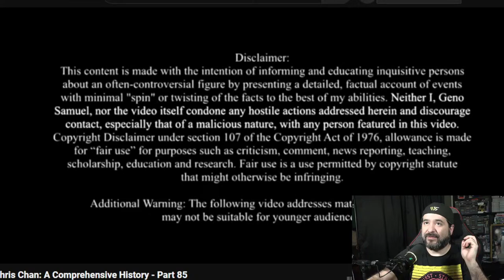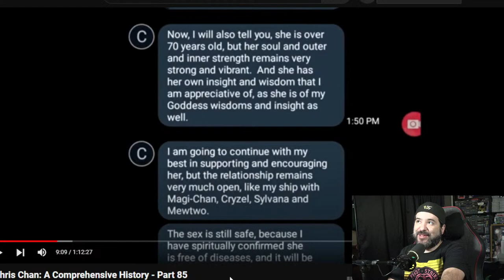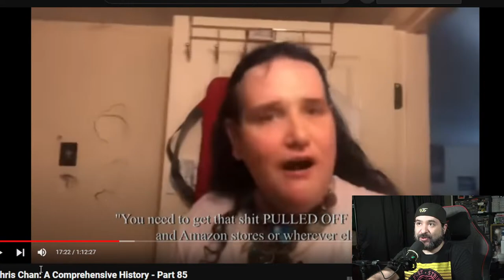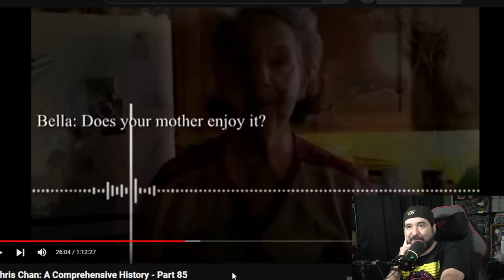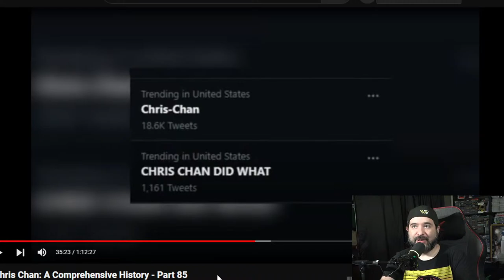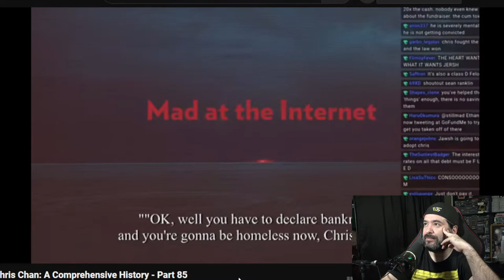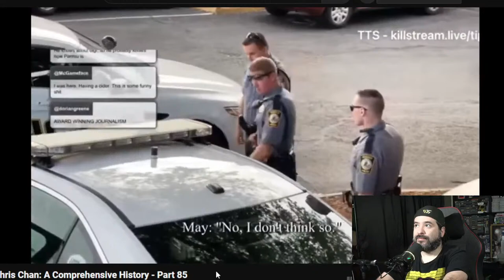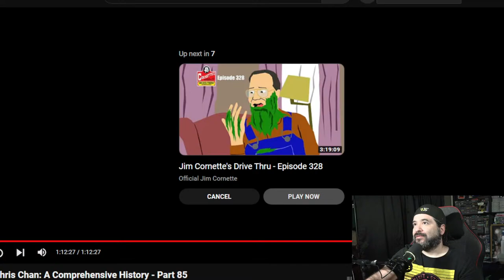its over..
We'll be discussing the key themes and moments of the documentary, exploring the ethical implications of online fame, and delving into the complex psychology of Chris Chan himself. From his early days on 4chan to the recent controversies surrounding his life, we'll leave no stone unturned in this deep dive.

Expect plenty of laughs, shocks, and thought-provoking insights as we explore this unique slice of internet culture. Whether you're a longtime fan of Chris Chan or new to his story, there's something here for everyone.

Join our livestream as we explore the bizarre world of ChrisChan, the infamous internet personality whose life and controversies are the subject of the ChrisChanDocumentary. From his creation of the comic series Sonichu to his experiences on 4chan and rise to internetfame, we'll delve into the complexities of his story and discuss important topics like mentalhealth, autism, and onlineethics. We'll also tackle hot-button issues like cancelculture and the challenges faced by transgender influencers. Expect plenty of laughs, insights, and surprises as we navigate this fascinating slice of internetculture. Don't miss out on this documentary livestream and be sure to use hashtags like trolling, popculture, and reactionvideo when you share your thoughts and reactions with us!

 Chat Rules:
NO SPOILERS OF ANY KIND. GAMES, MOVIES, TV ETC.
Don't Be ANNOYING or a JERK.